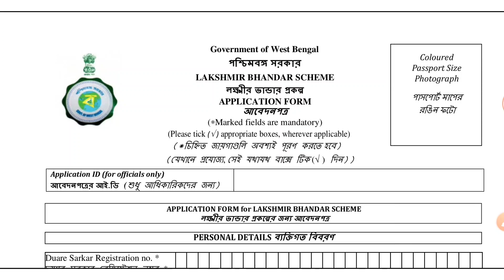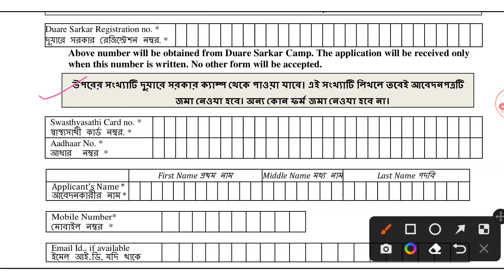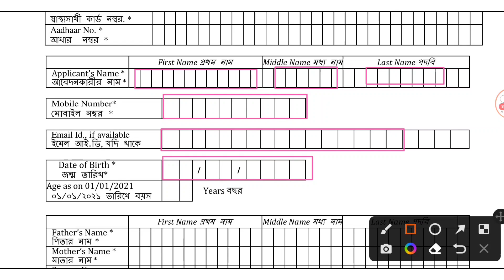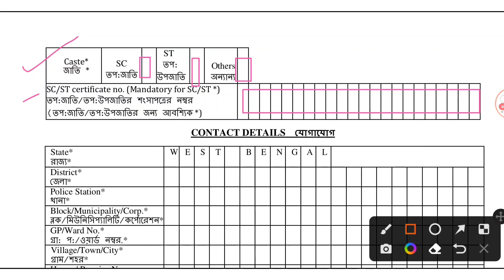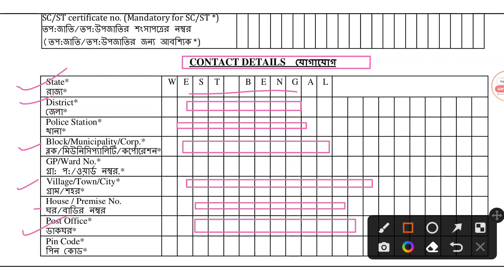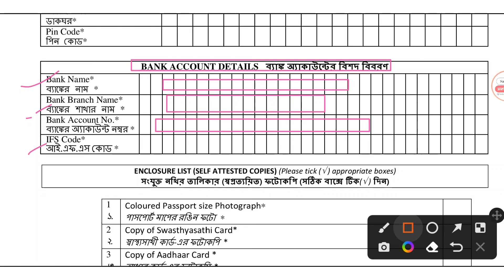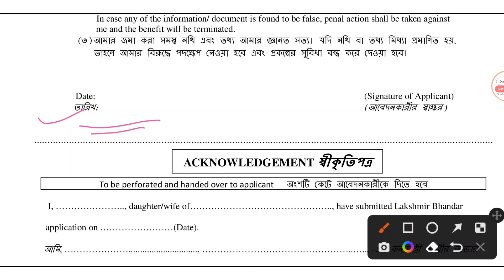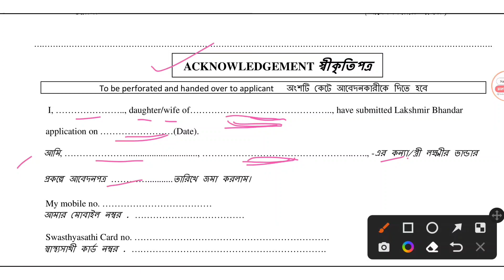লক্ষীর ভান্ডার ফর্ম ফিলাপ ২০২৩ | laxmi bhandar form fill up 2023 | lokkhi bhandar form fill up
লক্ষীর ভান্ডার ফর্ম ফিলাপ ২০২৩ | laxmi bhandar form fillup 2023 | lokkhi bhandar form fillup 2023
lokkhi bhandar form fill up | lokkhi bhandar form fill up 2023 | Lokkhir Bhandar form fill up
Laxmi Bhandar form fill up 2022 | Lakshmir Bhandar form fill up 2022 | Lokkhir Bhandar form fill up

YOUR queries / tags search : 👇
lakshmir bhandar form fill up 2023
lokkhi bhandar
lakshmi bhandar form fill up 2023
lakhmir bhandar scheme form fill up 2023
lokkhir bhandar new form Fillup
lokkhir bhandar official form fillup
lokkhir bhandar bengali form fillup
lokkhi bhandar
lokhir bhandar
laxmi bhander online form fillup
lakshmir bhandar scheme
lakshmir bhandar
laxmi vander form fillup
duare sarkar camp lokkhir bhandar
duare sarkar camp list 2023
লক্ষীর ভান্ডার নতুন ফর্ম ফিলাপ
লক্ষীর ভান্ডার নতুন ফর্ম ডাউনলোড
লক্ষীর ভান্ডার অফিসিয়াল ফর্ম
লক্ষীর ভান্ডার প্রকল্পের ফর্ম ফিলাপ 2023
লক্ষীর ভান্ডার
লক্ষীর ভান্ডার প্রকল্প আবেদন
লক্ষীর ভান্ডার ফরম ফিলাপ 2023
লক্ষ্মীর ভান্ডার প্রকল্প আবেদন ফর্ম ডাউনলোড 2023
লক্ষী ভান্ডার ফরম 2023
লক্ষীর ভান্ডার প্রকল্প অনলাইন ফর্ম ফিলাপ 2023
লক্ষ্মীর ভান্ডার ফর্ম ফিলাপ নতুন নিয়ম 2023
লক্ষী ভান্ডার এর সম্পূর্ণ ফর্ম ফিলাপ
Laxmir vandar prakalpa form fill up
Laxmi bhandar form fill up 2023
lokkhi bhandar form fill up 2023
লক্ষীর ভান্ডার নতুন ফর্ম ফিলাপ 2023
lakshmir bhandar new form 2023
laxmi bhandar new update
2022 lokkhi bhandar khabar
lakshmir bhandar form22023
2023 lokkhi bhandar form
lakshmir bhandar form fill up,laxmi bhandar form fill up,lokkhi bhandar form fill up